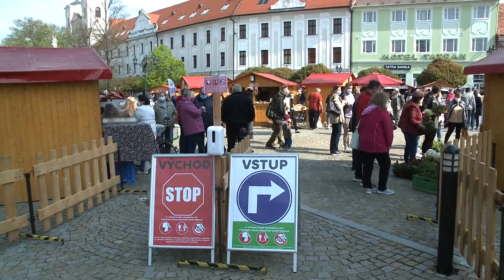Jarné trhovisko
V prvomájový víkend ožilo skalické námestie.